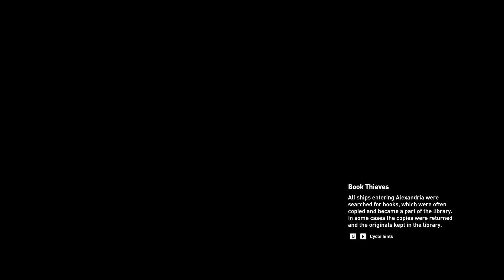Assassin's Creed Origins Walkthrough Gameplay Part 16 - Main Quest - The Crocodile's Jaws (PC)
Thanks

Assassin's Creed Origins Walkthrough Gameplay Part 16 - Main Quest - The Crocodile's Scales ASUS TUF A15 [Ryzen 7] [Nvidia GTX 1650 Ti] Full HD (1440p):

Bayek remains on the trail of The Crocodile, who is clearly using Gladiators to carry out their dirty work.

Reward: 3500 XP
Additional Reward: Rare Light Bow

Suggested level: 28

Achievements / Trophies unlocked:

- The Crocodile